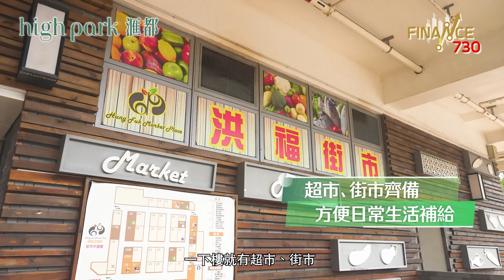【與利遊新盤】洪水橋滙都區內近十年首個過千伙項目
洪水橋係未來北部都會區核心交通樞紐，計劃新增嘅港鐵洪水橋站，接駁屯馬綫；計劃興建嘅港深西部鐵路，接駁深圳前海；配合現有嘅屯、元、天輕鐵網絡，享三鐵匯聚優勢。附近即將興建嘅新田科技城同流浮山新數碼港，預計會提供超過十萬個職位。匯聚中港創科人才，洪水橋亦會蛻變成新界北核心商務區，潛力無限！